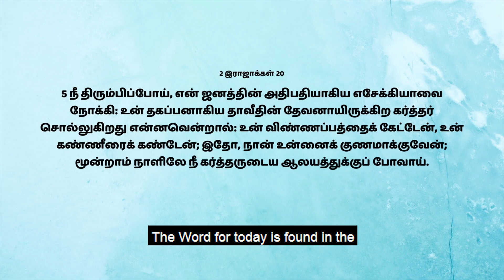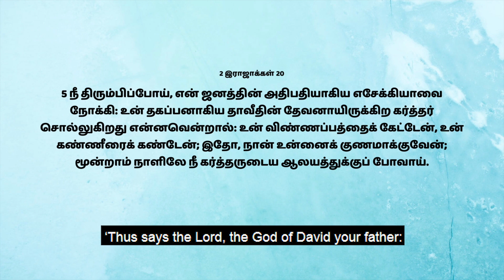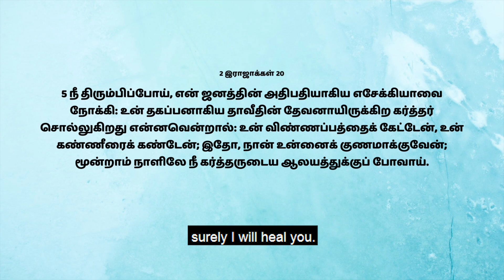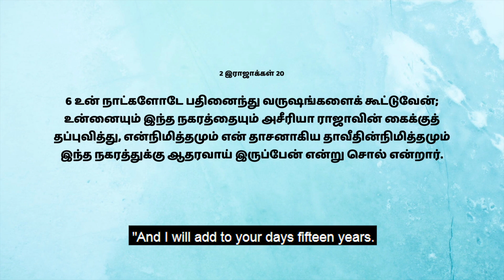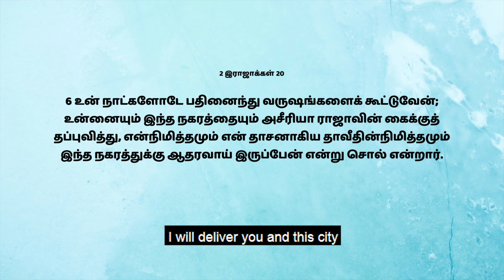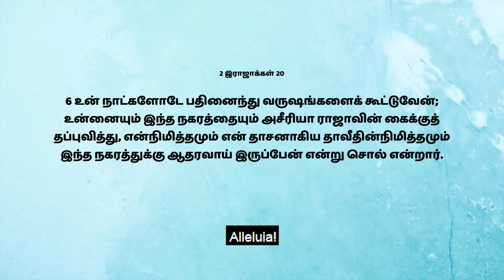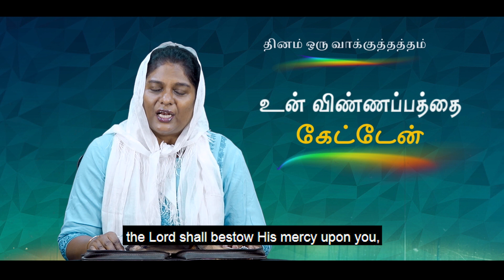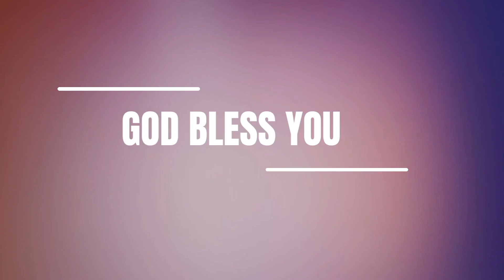🛐 672 - உன் விண்ணப்பத்தை கேட்டேன் || Sis.Hema Arockiaraj | Hosanna TV HD | DOV